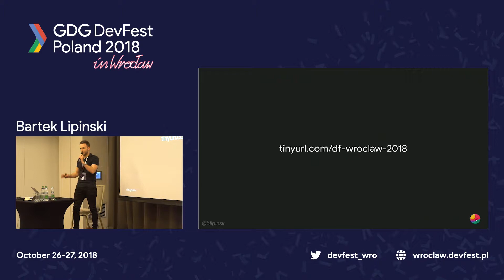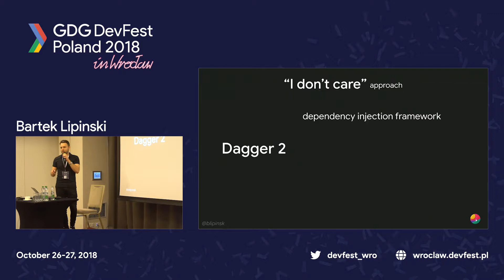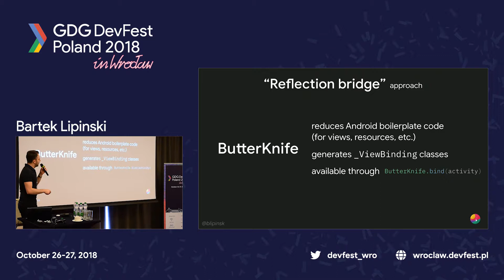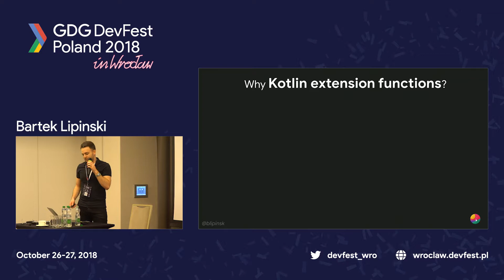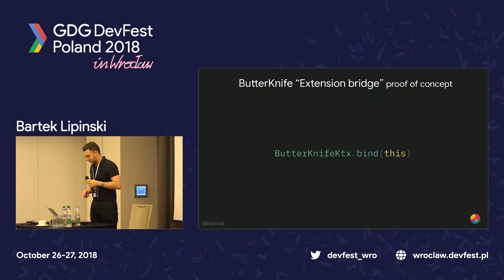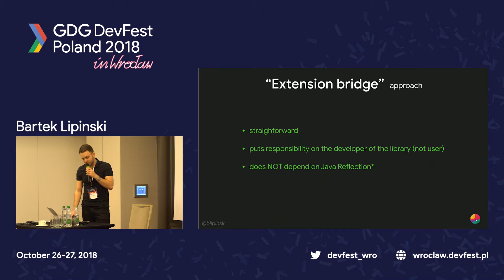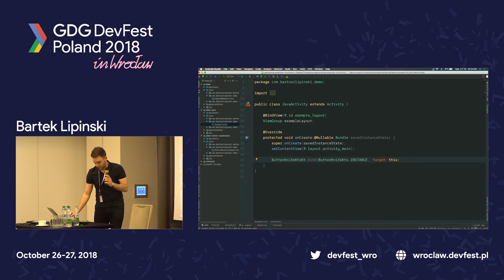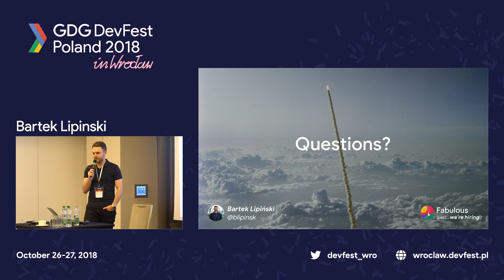DFWRO18 Generating Kotlin extension functions for Annotation Processing - Bartek Lipinski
Generating Kotlin extension functions lets developers balance at the edge of previously established boundaries of what can and cannot be done in Annotation Processing. As a part of this talk you will learn:
1. What are the current approaches for Annotation Processing and what are their issues?
2. How generating Kotlin extension functions can help with Annotation Processing (with proof-of-concept examples)?

Bartek Lipiński works at The Fabulous as a Senior Android Software Engineer.